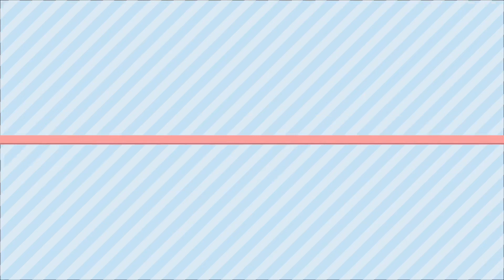TransAxle/Transmission Noise || Differential Noise || Humming/Whinning Noise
Growling Noise | Humming Noise | Whinning Noise
How to Assemble TransAxle
2019  GMC Acadia Noise during 90 to 100 kph driving